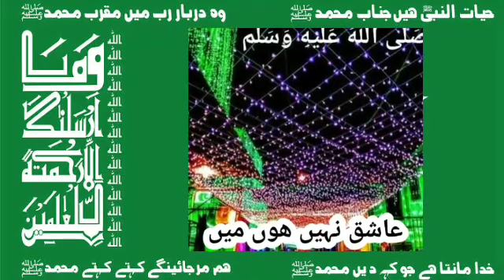Idreesia New Naat Sharif 2022|Sheikh G In Hospital|Aga Khan Hospital|381A Multan|Naats|Madinapk381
✨New Naat 2022 | Madina Sharif Naat | 💚Heart Touching Beautiful Naat | Best Super Hits Naat 2022 | Silsila Idreesia Latest Mehfil Naat 2022
Galiyon Ma Kehta Hay Gadagar| Yar Ka Kuch Pata(Adreess) Do
Sheikh G In Hospital Karachi Aga Khan Hospital
 New Nonstop Naat | Madina Live Naat | Heart Touching Beautiful Naat | Best Naat 2022

2021 New Beautiful Naat Sharif
 idreesia zohar & maghrib mehfil 2022
The Aga Khan university  Hospital
hospital karachi | AKUH | Agha khan hospital karachi ki sair | hospital  vlog
Aga khan university Hospital is Pakistan's largest private medical institute and hospital.
AGHA KHAN UNI
Top 5 Hospitals of Karachi City..

2021 New Beautiful Naat Sharif
Madina Naat Live 2021 | Most Beautiful Kallam | Hasbi Rabbi Jallallah | Heart Touching Beautiful Naat
2021 New Beautiful Naat Sharif  | Great Kids Special Hi-Tech Islamic Naats
SILSILA IDREESIA MUHAMMADIA (SAIDI SARKAR SHIEKH AMIN R.A)
Sheikh Amin Bin Abdur Rehman
Idrisia Tareeqa is a spiritual lineage linked to the Prophet Hadhrat Muhammad. This spiritual lineage is famous in Egypt, Sudan and Arabia.
idreesia latest mehfil| Silsila Idreesia 381A Multan|New Mehfil Naat 2022 Taleem
Islamic Knowledge | Questions and Answers | Dilchasp Maloomat | Islam | General | PMS | CSS |
Tik Tok Islamic Informative Videos || GK in Hindi || Sawal Jawab || Brain Teasers || Common Sense Test
New mehfil e naat live from multan idreesia